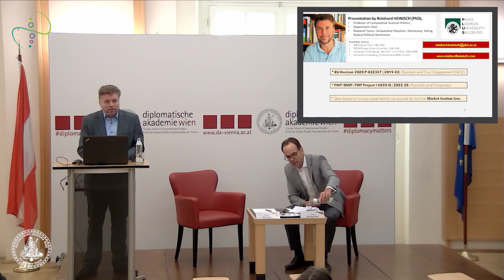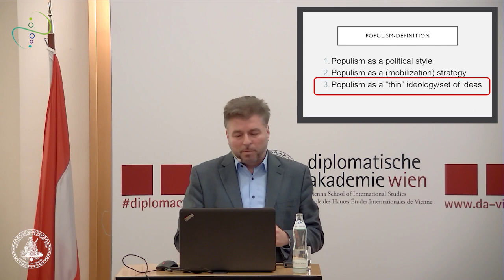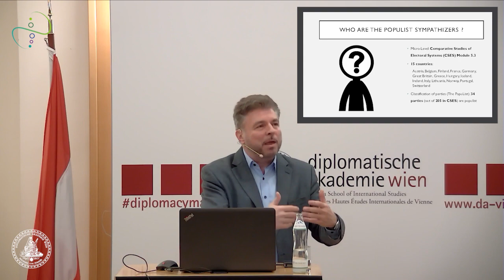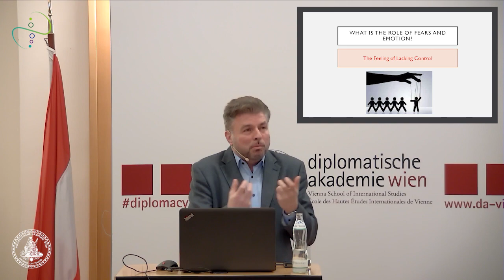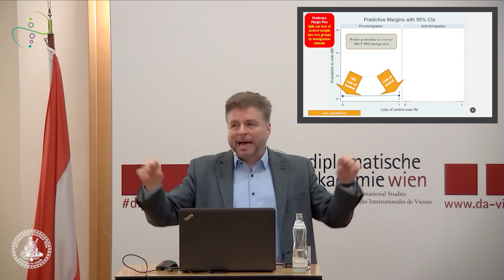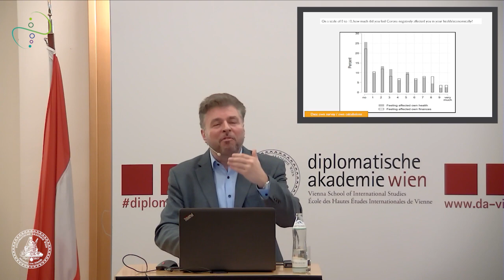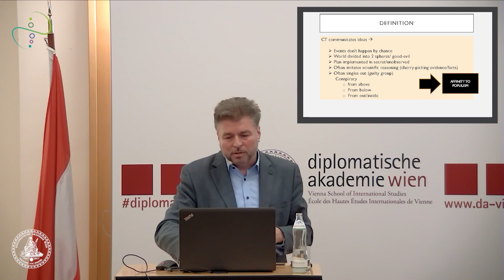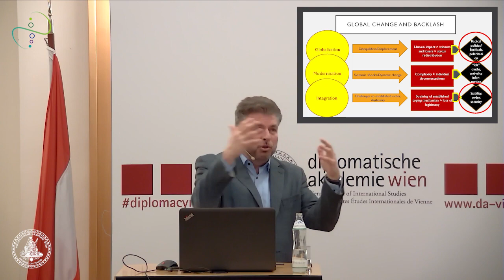Conspiracies and Populism: An empirical journey into the world of certain voters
ÖFG Peaceful Change lecture on 17 January 2023 with:

Reinhard Heinisch
(Professor of Austrian Politics in Comparative European Perspective, University of Salzburg)

Welcome and moderation:
Markus Kornprobst
(Professor of International Relations, Vienna School of International Studies)

This discussion is part of the ÖFG Working Group on Peaceful Change's series of public lectures and panel discussions, which is organised jointly by the Österreichische Forschungsgemeinschaft (Austrian Research Association, ÖFG) and the Diplomatische Akademie Wien - Vienna School of International Studies (DA).